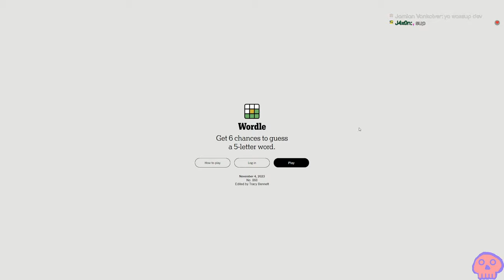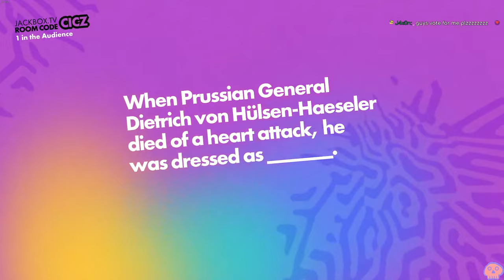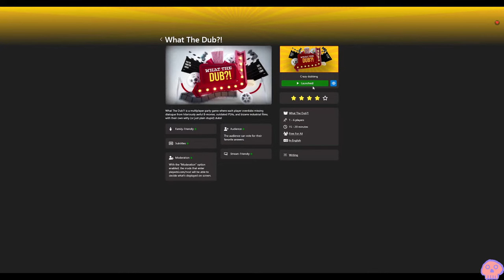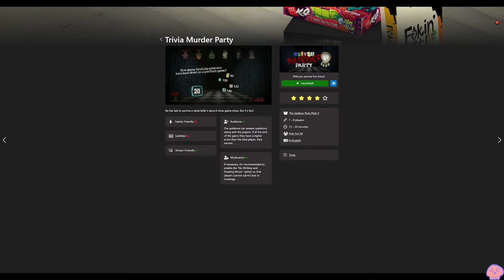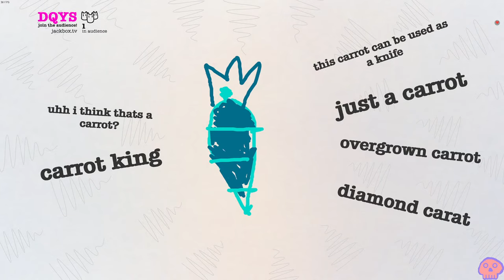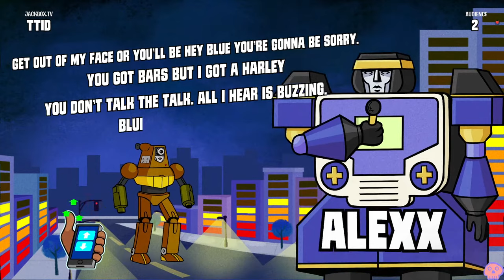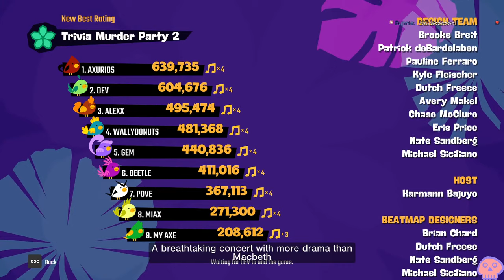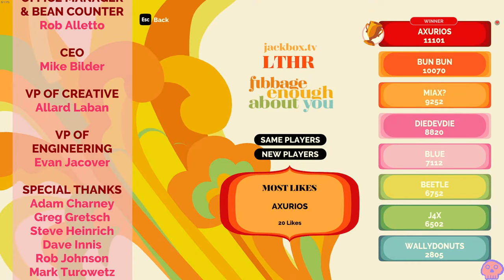Jackbox Party Pack 10 With Viewers (GIVEAWAYS)!!!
Google Doc Of Games We Are Giving Away

Bomber Crew - Deluxe Edition
Monsters' Den Chronicles
DOOM II
Saints Row: The Third - The Full Package
Intruders: Hide and Seek
I am not a Monster: First Contact
DOOM 64
The Escapists 2
Conarium
STAR WARS™ - The Force Unleashed™ Ultimate
Sid Meier's Civilization® V
Manual Samuel`
STAR WARS - Knights of the Old Republic
Dishonored
BioShock Infinite
STAR WARS Knights of the Old Republic II
CRUSADER KINGS III
CROWN TRICK
Vampyr
CALL OF THE SEA
SIEGE SURVIVAL: GLORIA VICTIS
SUPERHOT: MIND CONTROL DELETE
DESTROY ALL HUMANS!
CHICKEN POLICE
Amnesia: Rebirth
Broken Age
Car Mechanic Simulator 2018
Drawful 2
Motorcycle Mechanic Simulator 2021
PGA Tour 2K21
SUPERHOT
Sunset Overdrive
Quantum Break
Supraland
Treasure Hunter Simulator
West of Dead
MANEATER
ENDZONE - A WORLD APART
KATANA ZERO
BEE SIMULATOR
Zombie Army Trilogy
Dreamfall Chapters
Saints Row 2 x2
Killer is Dead - Nightmare Edition
Kholat
Armello
Duck Game
Machinarium
Slay the Spire
Road Redemption
Red Faction Guerrilla Re-Mars-tered
Absolver
Mutant Year Zero: Road to Eden
Insurgency
Full Metal Furies
Rapture Rejects
Sniper Elite 3
Seven: The Days Long Gone
Hard Reset Redux
Sniper Elite V2
Sniper Elite
Oxenfree
Wasteland 2: Director’s Cut - Classic Edition
Darksiders II: Deathinitive Edition
Zombie Night Terror
Kona
The Surge
Hearts of Iron IV
Portal Knights
Styx: Shards of Darkness
Resident Evil